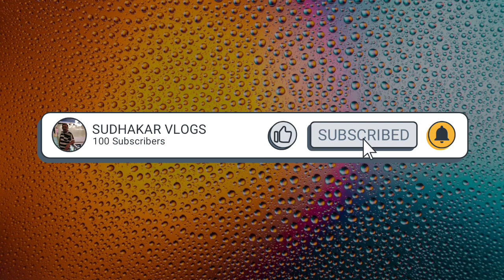CHILDRENS DAY EVENTS IN MY SCHOOL